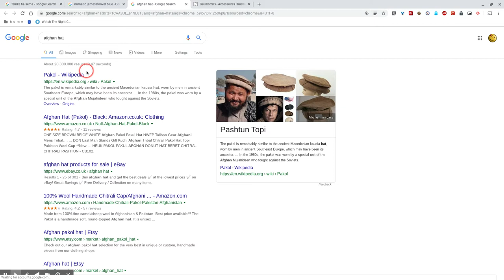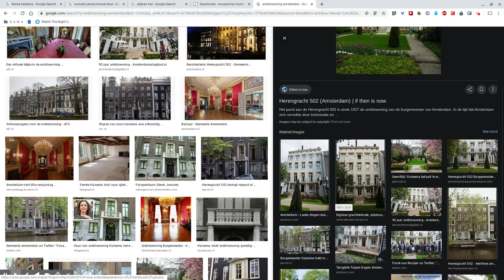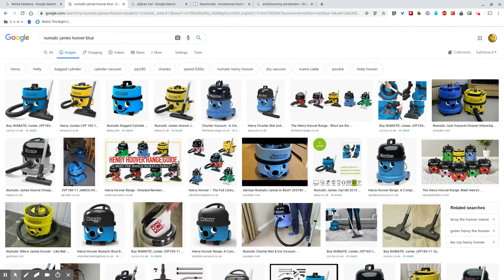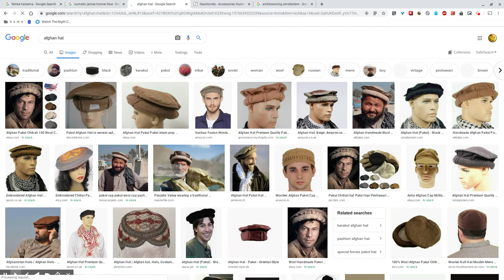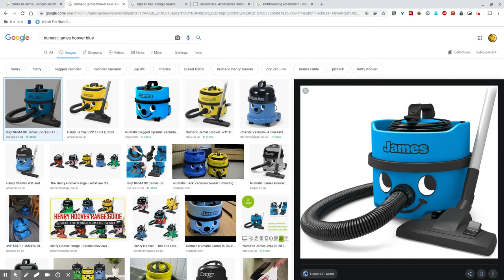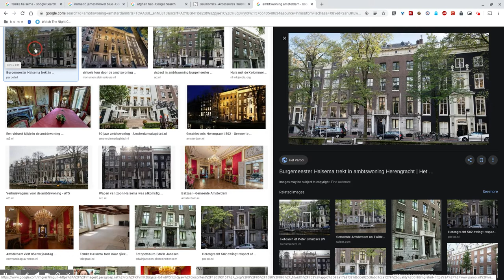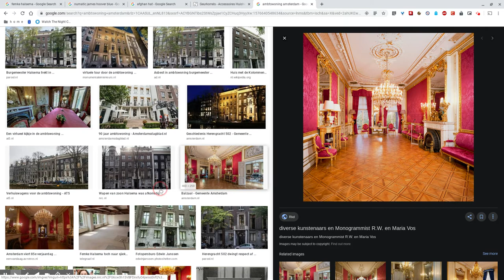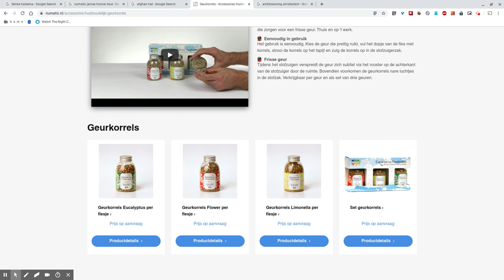Numatic James Stofzuiger (Follow Up)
Hoe gaat het nu met "Sweet Baby James"? En hoe zit het met het schoonmaken van die ambtswoning van de Burgemeester op de Herengracht?